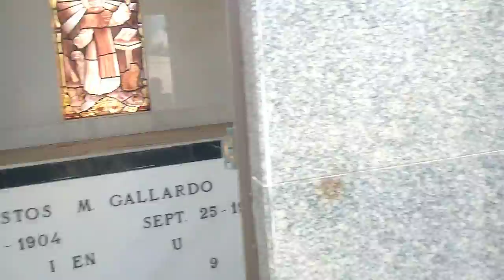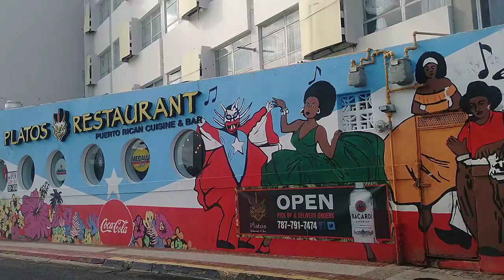Cementerio Puerto Rico Memorial. San Juan, P.R.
Cementerio P.R. Memorial Isla Verde.